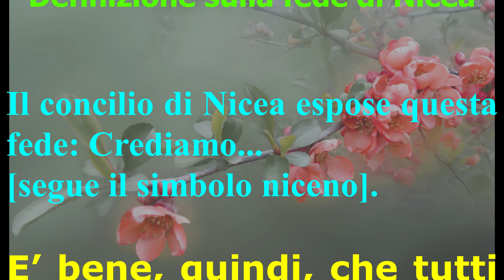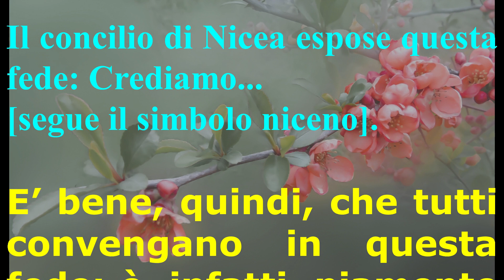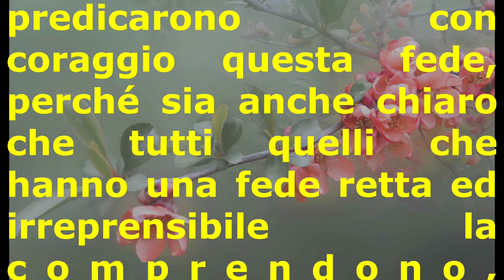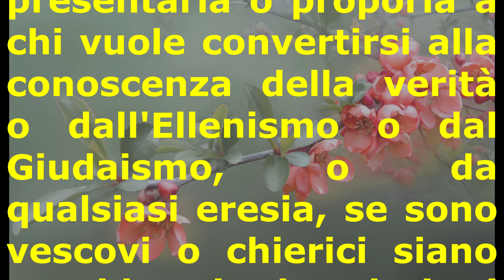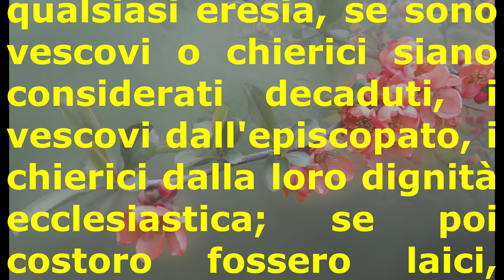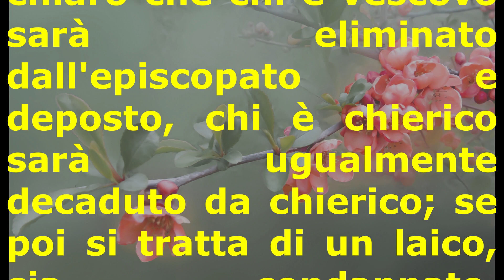Concilio di Efeso: Definizione sulla fede di Nicea.